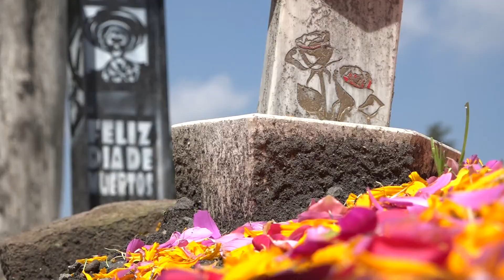Festejan el Día de Muertos en San Andrés cuexcontitlán y San Cristóbal huichochitlán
Festejan en San Andrés cuexcontitlán y San Cristóbal huichochitlán el Día de Muertos